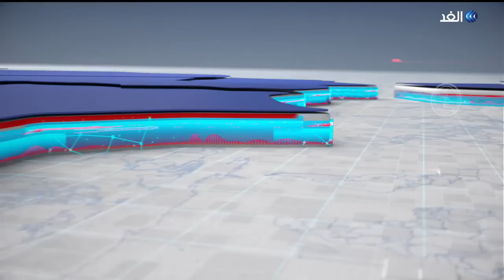فرنسا تعلن انتهاء "أزمة التأشيرات" مع المغرب.. ما دلالات هذا التراجع؟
أعلنت وزيرة الخارجية الفرنسية كاترين كولونا، التي تقوم بزيارة رسمية إلى الرباط، الجمعة، انتهاء أزمة التأشيرات التي عكرت العلاقات الدبلوماسية بين المغرب وفرنسا منذ أكثر من عام.

وقالت كولونا في مؤتمر صحافي مشترك مع نظيرها المغربي ناصر بوريطة عقب مباحثات بينهما، "لقد اتخذنا إجراءات، مع شركائنا المغاربة، من أجل العودة إلى تعاون كامل في مجال الهجرة". وأوضحت أن هذا القرار "دخل حيز التنفيذ منذ الاثنين الماضي"، معربة عن "سعادتها" بذلك.

وهو القرار الذي وصفته الرباط حينها بأنه "غير مبرر"، وأثار سخطا في المملكة حيث أدانه نشطاء حقوقيون ومثقفون ووسائل إعلام محلية.. لمناقشة الموضوع ينضم إلينا من الرباط، عبدالفتاح البلعمشي، أستاذ العلاقات الدولية والقانون الدولي، مع الإعلامي نبيل الحاج في برنامج